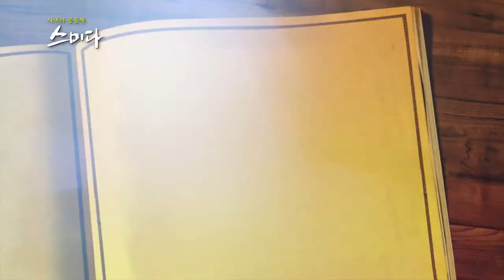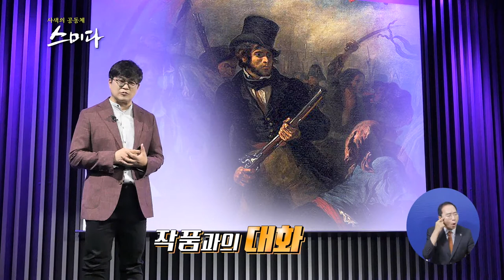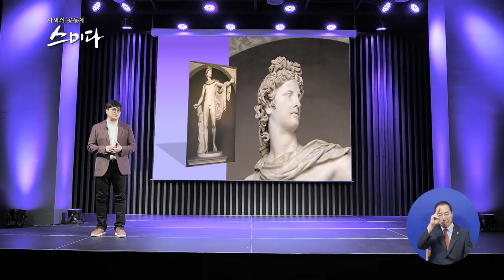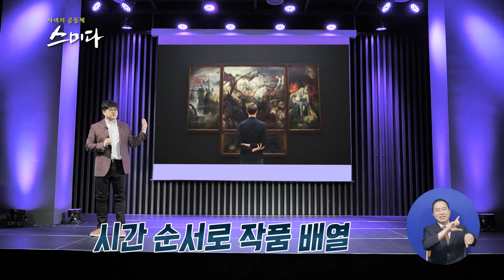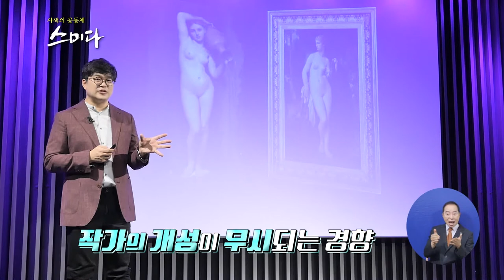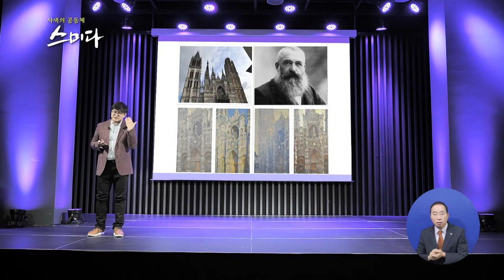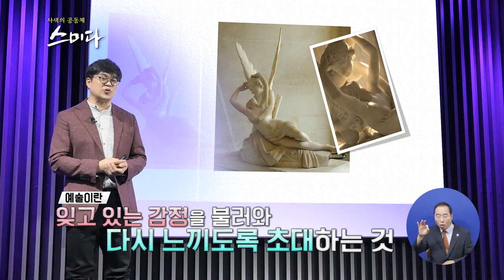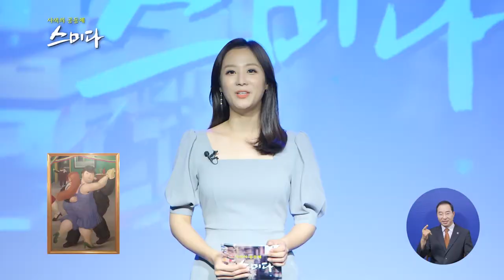사색의 공동체 스미다 _ 우리가 미술관을 찾는 이유?